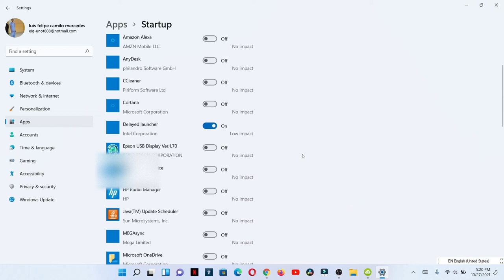Quitar programa de inicio de sesión en windows 11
podrás quitar esos programas que gastan muchas memorias a tu sistema operativo al iniciar tu computadora y la hace más lenta, asi podrás quitarlo para que  inicie mas rapido.

00:00 inicio
0:03 Explicacion
0:31 fin